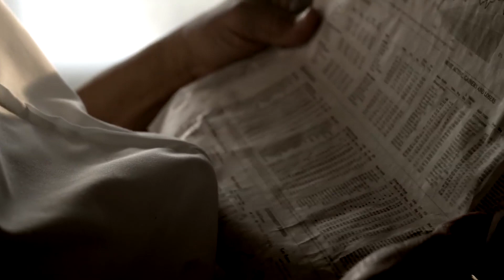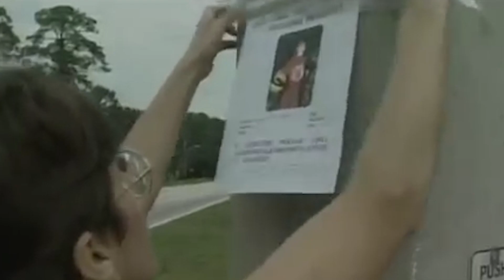ТОП5 ОПАСНЕЙШИХ ПОДРОСТКОВ